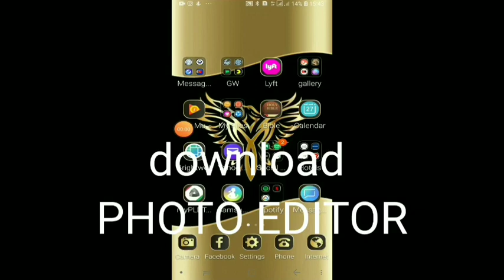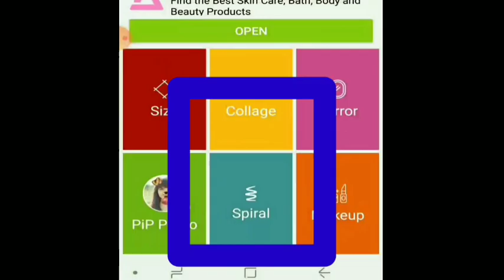PHOTO EDITOR TUTORIAL. Background changer in just one click. photo editor tutorial android.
East step by step procedure on how to change your background.photo editor tutorial android,